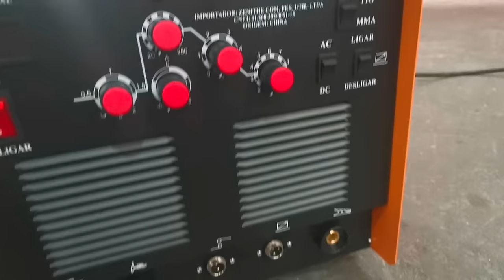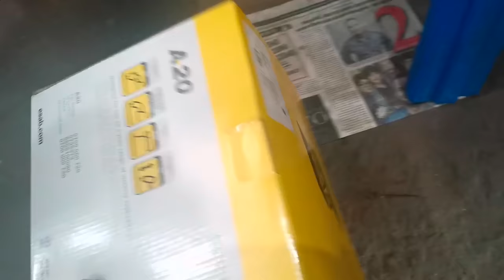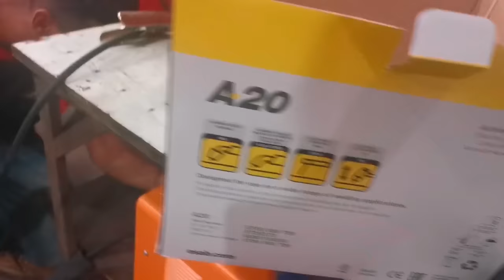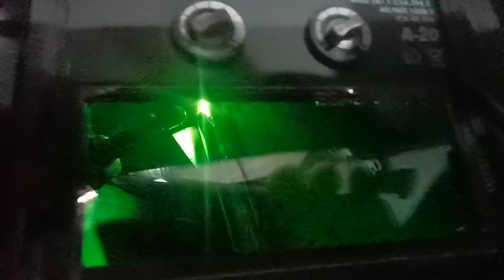Comprei uma máquina de solda TIG para soldar alumínio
100 - PRIMEIROS COMPRADORES GANHARAM
 👇MOCHILA ALTO GIRO SOMENTE COMPRAS ACIMA DE 100$👇

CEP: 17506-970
MARILÍA - SP

👇QUER PREPARAR SUA MOTO? LIGUE JÁ!👇

📞 CONTATO PROFISSIONAL